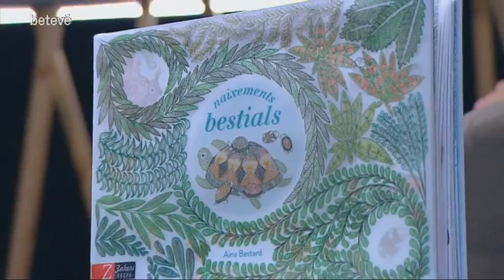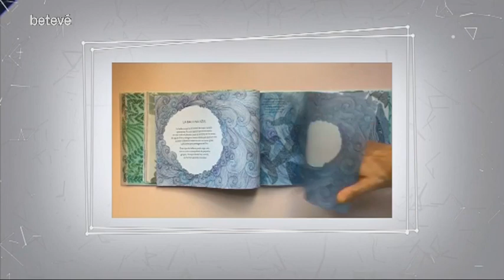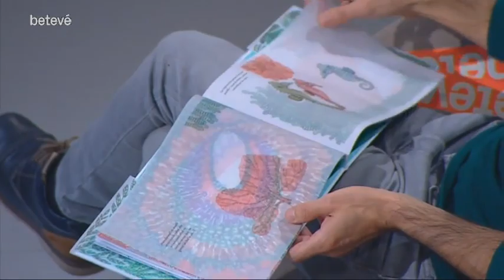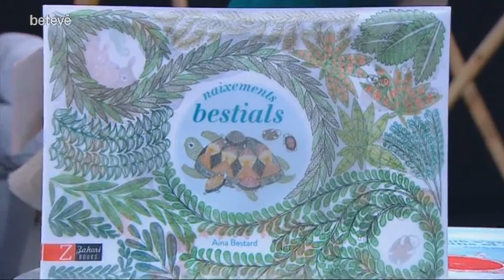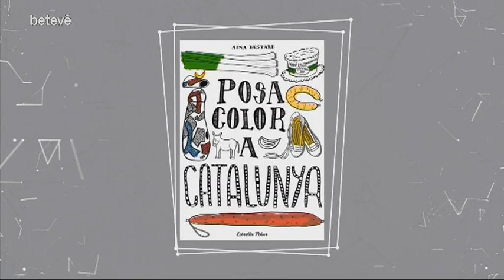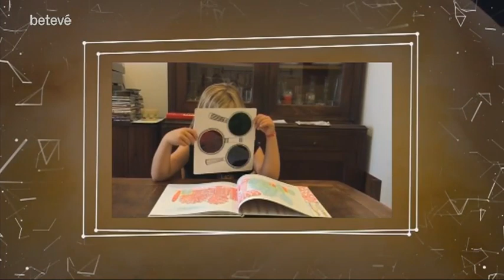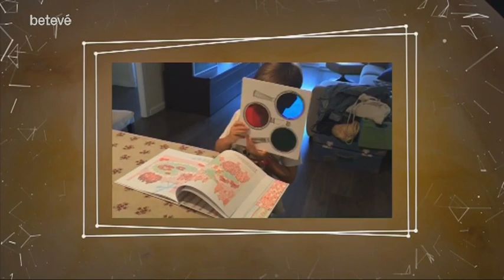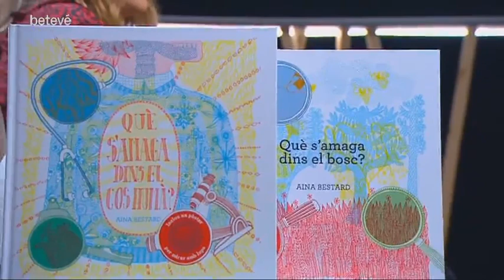Entrevista a Aina Bestard - Terrícoles | betevé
Entrevistes a habitants de la terra de tots colors que tenen molt a dir. Avui, David Guzman conversa amb la il·lustradora Aina Bestard.